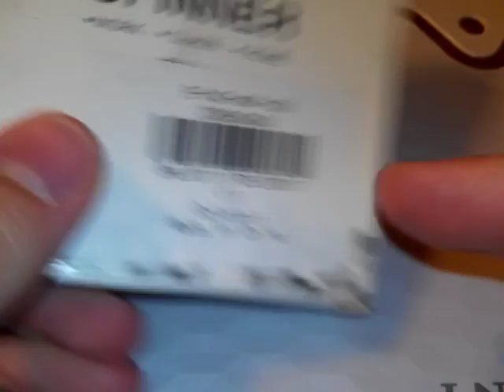Wooden Gyro Fidget Tool Hand Spinner